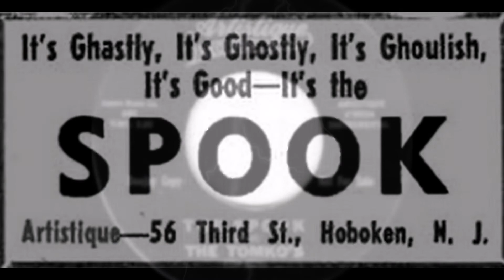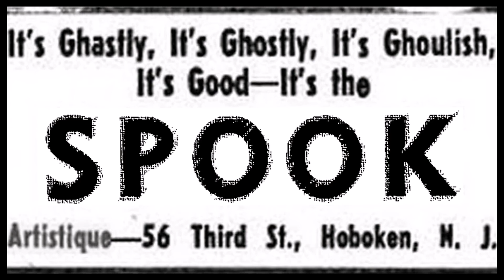The Tomko's ♫ The Spook ♫ Artistique 5003 © 1962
Writeen by Karrol, one of pseudonym of Savina Hartwell, the Chicago jazz singer who made a few recordings with Cozy Cole. Savina Hartwell (from his real name Savina Shiada), is also known as Savina Cattiva). She was the wife of music publisher and bandleader Alan Hartwell, also owner of Love Records, Brooklyn, N.Y. The Tomko's were perharps made up of musicians used to backing Savina Hartwell. “The Spook/Carol” was released on Artistique Records (New York-based label) in 1962.